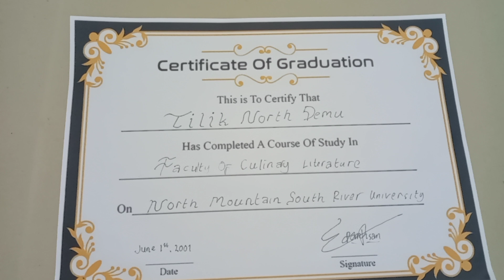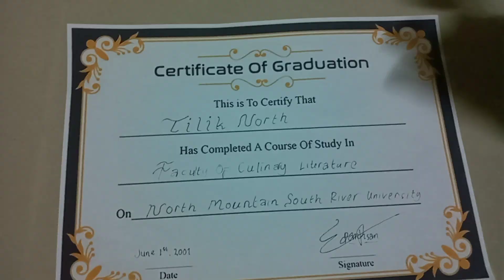HOW TO REMOVE WRONG WRITING ON DIPLOMANS and CERTIFICATES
Just jokes